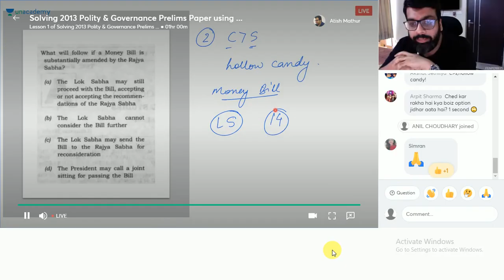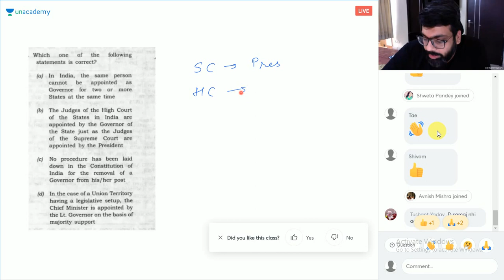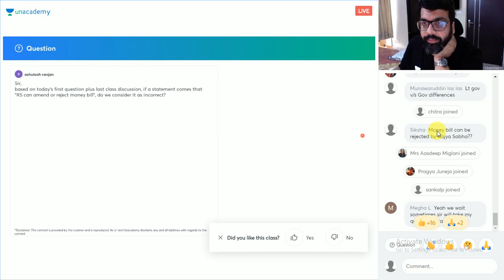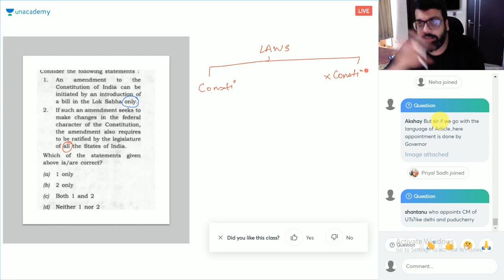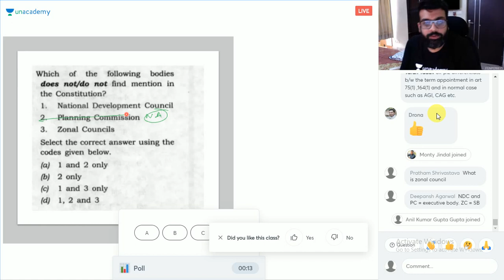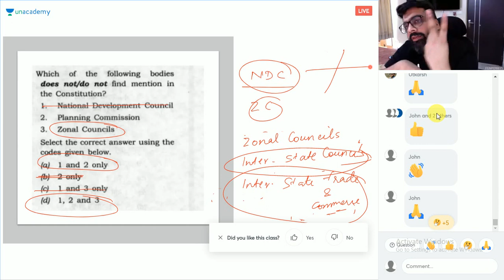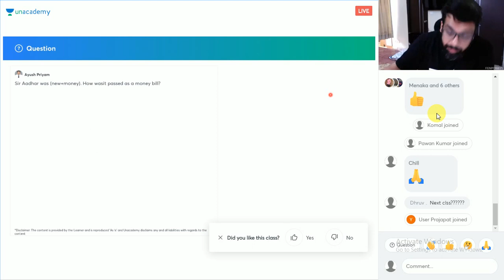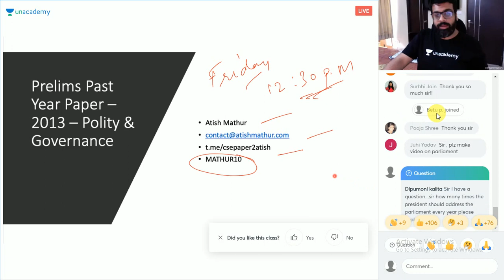2013 question discision by atish mathur